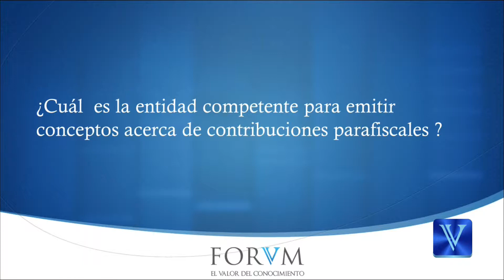DIAN no es competente para emitir conceptos sobre...ACTUALIDAD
1. La DIAN, mediante Oficio Nº 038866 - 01 de julio de 2014, informo que pese a que la ley es quien debe reglamentar todos los elementos del tributo (sujeto activo, sujeto pasivo, hecho generador, base gravable y tarifa), y fijar los limites para que los entes territoriales puedan moverse dentro de un marco normativo, no obsta para que el Gobierno Nacional en cabeza del presidente de la república y su potestad reglamentaria, establezcan directrices o llenen vacíos meramente formales.

2. Al respecto, nos indica la Dirección de Impuestos y Aduanas Nacionales:

“…para efectos de hablar de la eficacia jurídica de una ley, –máxime si se trata de una ley de naturaleza tributaria–, la autoridad debe garantizar a los obligados su absoluta, clara, precisa e indiscutible aplicabilidad mediante la implementación, vía reglamentaria, de tópicos tan importantes como la determinación del formulario de declaración y pago, su periodicidad o el procedimiento y entidades financieras autorizadas para el recaudo;…”

3. El Presidente de la república esta facultado para ajustar y organizar todos estos elementos a las circunstancias reales de la Nación:

“El hecho de que sea una facultad restrictiva del Congreso lo referente a la obligación tributaria, no implica que el Presidente de la República no pueda ejercer su potestad reglamentaria, la cual no sólo es legítima, sino necesaria para ajustar a las circunstancia reales de la Nación, las disposiciones generales impuestas por el legislador. (…)

4. En el caso de la Estampilla Pro Universidad Nacional, ha dicho la DIAN, que la competencia para actuar como autoridad doctrinaria la tiene el Ministerio de Educación Nacional:

“…es al Ministerio de Educación Nacional y no, a esta entidad, a quien compete actuar como autoridad doctrinaria nacional respecto de la contribución parafiscal con destinación específica establecida mediante Ley 1697 de 2013, razón por la cual es a ese ministerio a quien compete determinar el momento en que comenzó a ser obligatoria la aplicación, el recaudo y pago de la contribución parafiscal en comento.”